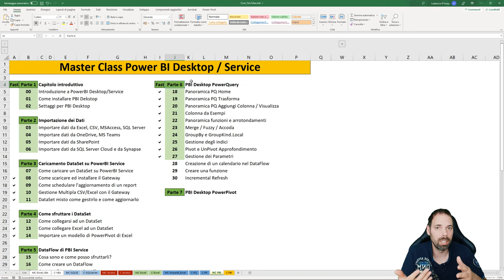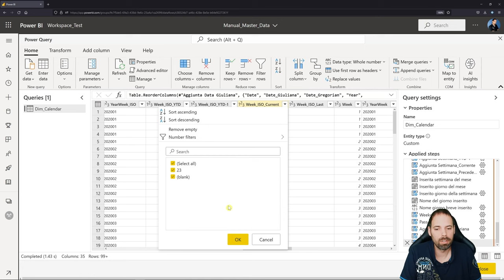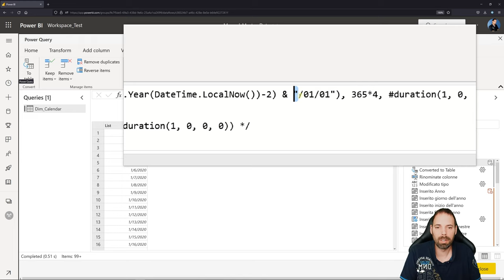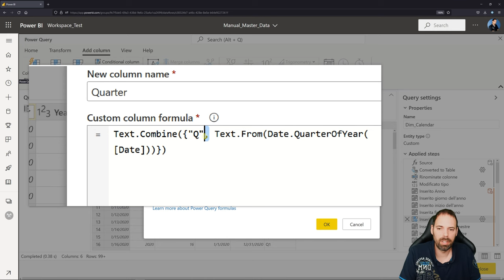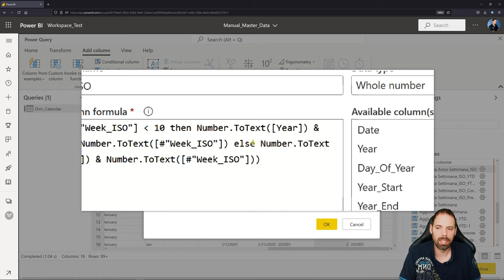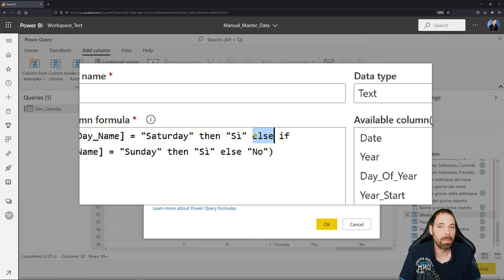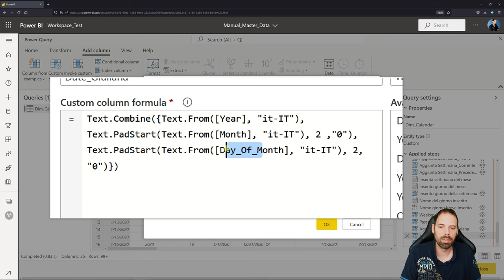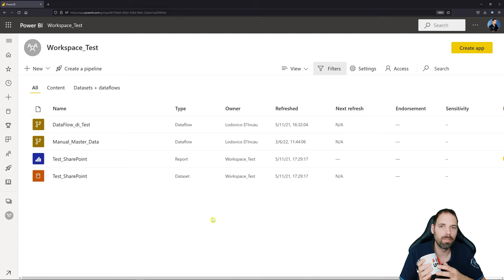PowerBI - Creare un Calendario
28^ Lezione
In questa lezione realizzeremo un calendario completo di tutte le dimensioni calendariali che potranno tornare utili per gestire i modelli di PowerBI

Capitoli della Lezione:
00:00 Introduzione
01:53 Come creare il DataFlow
02:59 Quali informazioni sono presenti
07:16 Periodo temporale
10:56 L'anno
12:28 Il trimestre
13:36 Il mese
15:55 La settimana
21:37 WeekEnd e Passato/Futuro
23:14 Data Gregoriana
24:11 Data Giuliano
26:15 Note supplementari
28:18 Saluti